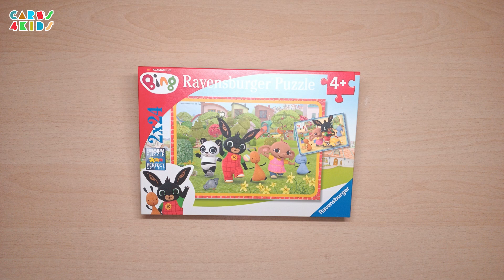🧩 BING doing Ravensburger Puzzle 2x24 🧩 PART 1 | Ravensburger 07821 Bunny Bing and his Friends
Ravensburger 07821 Bunny Bing and his Friends